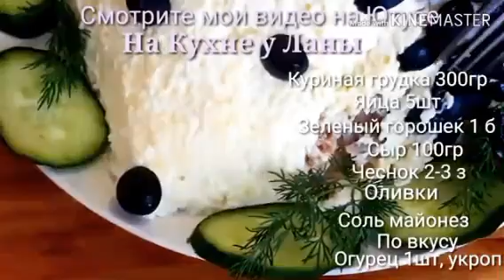Салат на Праздник! Вкусный Нежный Салат "Ежик"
А так же Пишите Комментарии,  Это Большая Мотивация для Меня‼️ Благодарю за Понимание 🙏😊
ДРУЗЬЯ, 😍если видео  Вам было полезно, ставьте 👍 Подписывайтесь на мой канал🔥 и жмите рядом на колокольчик 🔔чтобы получать уведомления о новых видео 🔥✅️Здесь Вы найдете много вкусных и не сложных рецептов а так же диетические рецепты стола 5п✅️

Каталог моих рецептов на Яндекс Дзен

ПРИСОЕДИНЯЙТЕСЬ!‼️🤩
🤔Может Вас интересуют другие рецепты посмотрите плейлисты 👇

⤵️Смотрите плейлисты

➡️Закуски,салаты

➡️Фаст фуд

➡️Несладкая выпечка

➡️Пироги

Оладьи,блины,сырники

➡️Вторые блюда

➡️Завтраки

➡️Мясные блюда

➡️Сладкая выпечка